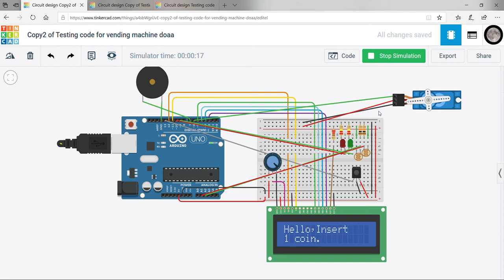vending machine digital prototype servo 180